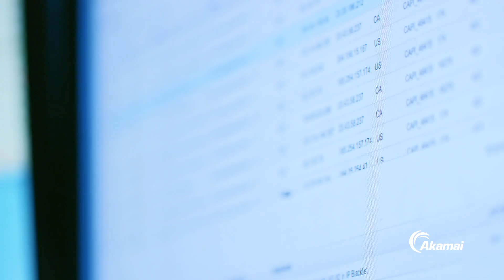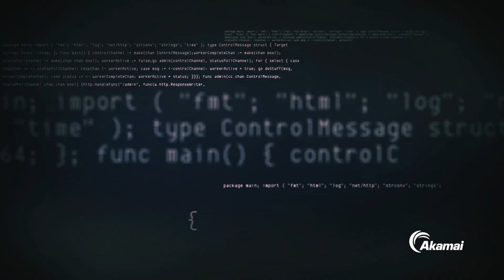Akamai Technologies "Security Intelligence Response Team"